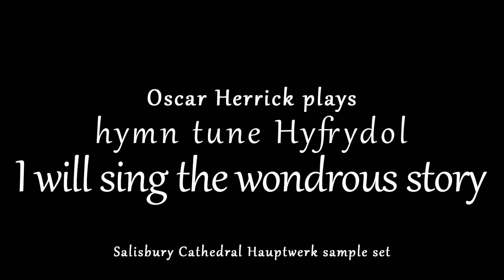I will sing the wondrous story / Hyfrydol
Today I play the hymn tune Hyfrodol on the Salisbury Cathedral Hauptwerk sample set with a short introduction and reharmonization for the last verse.